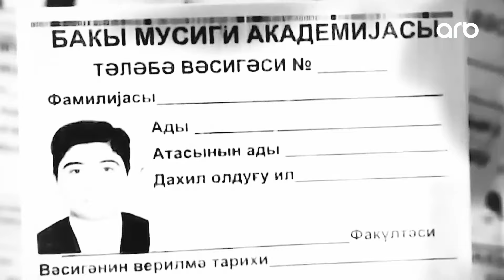Söhbət var | Aygün Bəylər | Nə yaxşı sən varsan